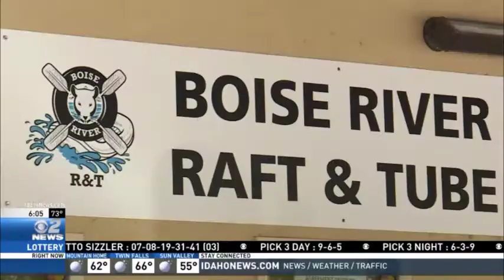Boise River Float Season Nears End